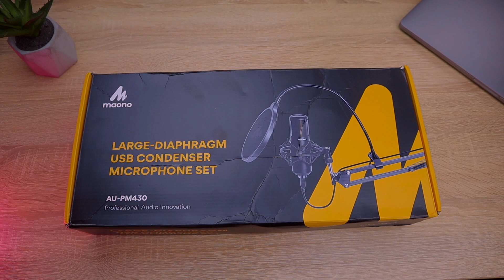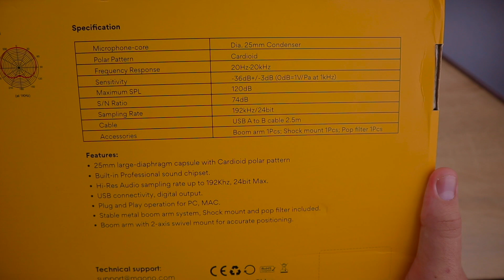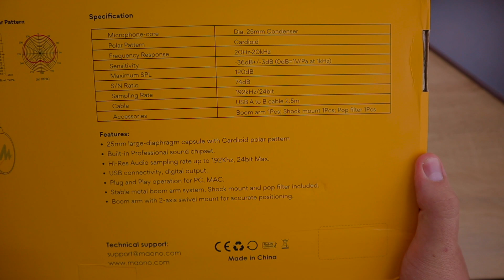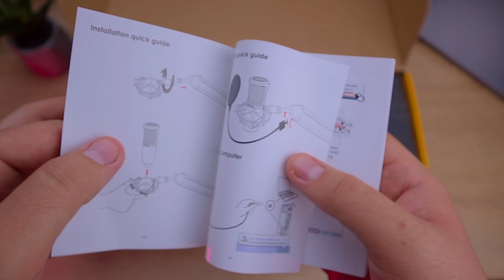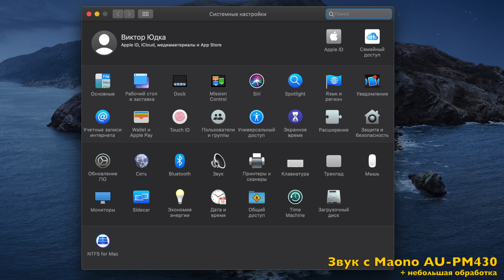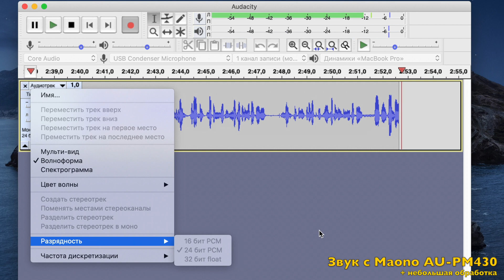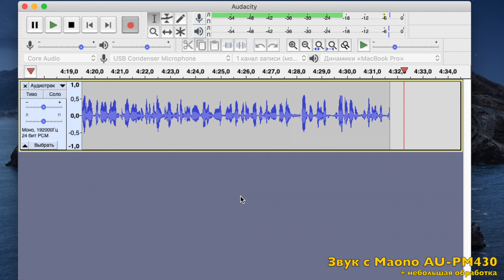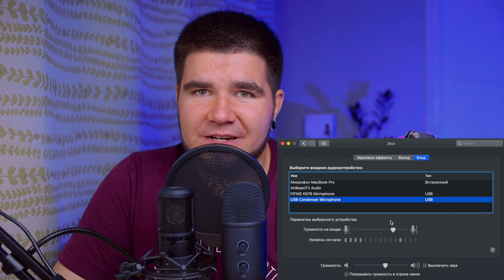🔥 MAONO AU-PM430 🔥 Бюджетный USB микрофон с большой диафрагмой с Aliexpress!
В этом видео будет подробный обзор на USB микрофон MAONO AU-PM430 с большой диафрагмой диаметром 25 мм, который я заказывал с Aliexpress. Подобные решения на рынке USB микрофонов - редкость, поэтому я решил сделать обзор и сравнить качество звука микрофона Maono с популярным микрофоном в этой же ценовой категории Fifine K678. Кроме обзора и теста микрофона Maono я также разберу его и покажу как он выглядит внутри в сравнении с Fifine K678!

✅Если у Вас есть желание помочь каналу, вы можете сделать это